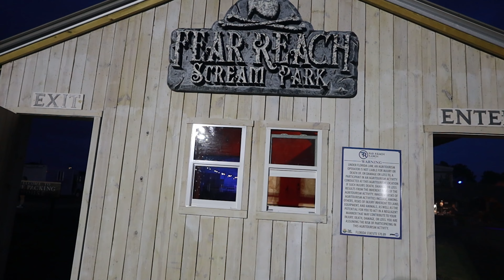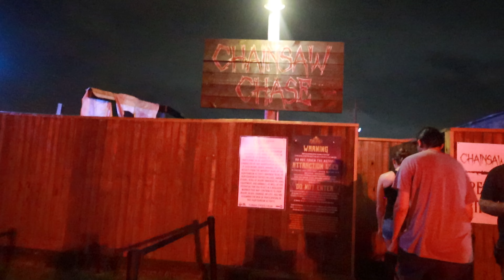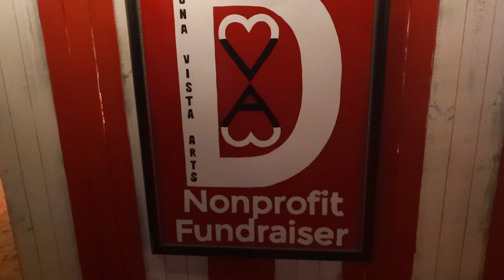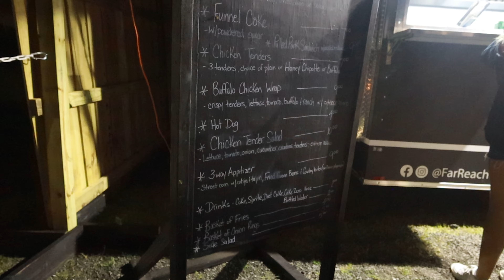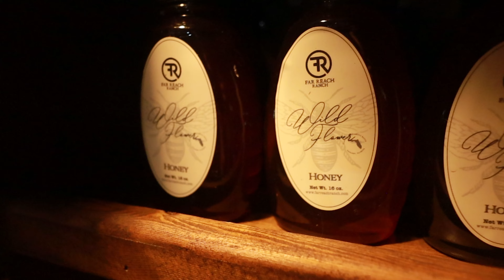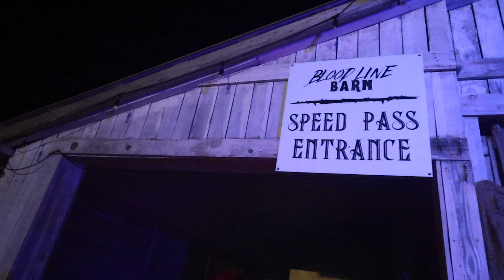Fear Reach Scream Park: Central Florida's NEWEST Haunt Adventure!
Explore the spine-chilling world of Fear Reach Scream Park, Central Florida's newest haunt, located just a short drive from Orlando! Join me as I navigate through the terrifying mazes of Bloodline Barn, Grimoire Manor, and Chainsaw Chase. Discover all the hair-raising details of this haunted adventure in the heart of Central Florida. Don't miss out on the thrills and scares that await at Fear Reach Scream Park!

Thank you to @FearReachScreamPark  for inviting us to experience their attraction!

A HUGE THANK YOU to our channel members!

-LaShay Smith
-Philthy McNasty

Wondering what to pack for your day at the theme parks? I've created a list of all of my essential theme park gear. Anything you purchase will. help support future content on the channel

Wondering what you need for your trip to Florida? If you're heading to the theme parks, beaches, or springs, I've got you covered: